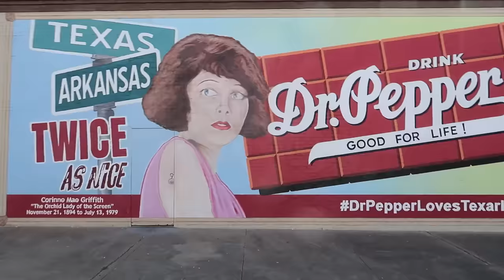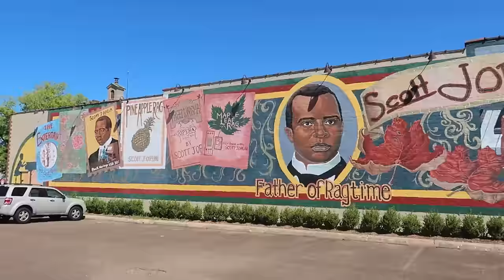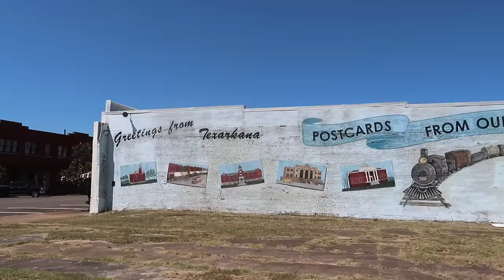TEXARKANA: USA'S Most Lifeless Downtown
I visited downtown Texarkana Texas and Arkansas and was surprised at what I saw. A place that looked straight out of a post zombie apocalypse movie.